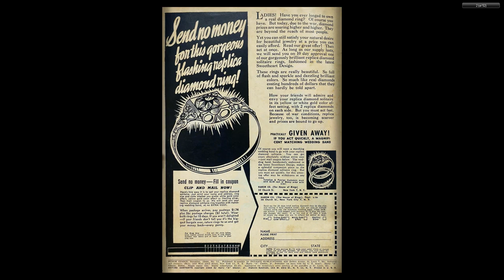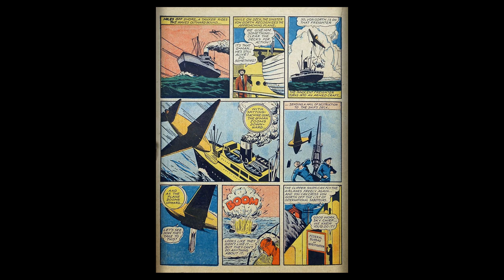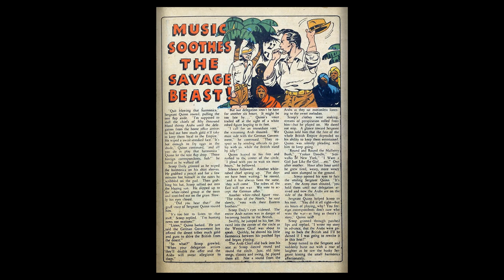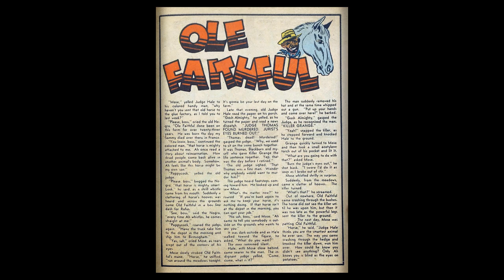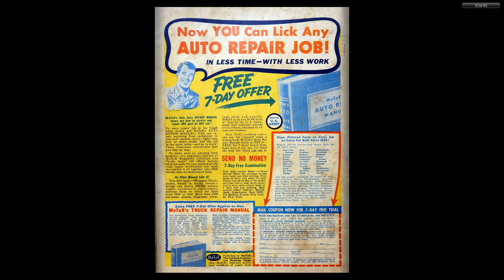Punch Comics 011 Dynamic Nov 1944 52p